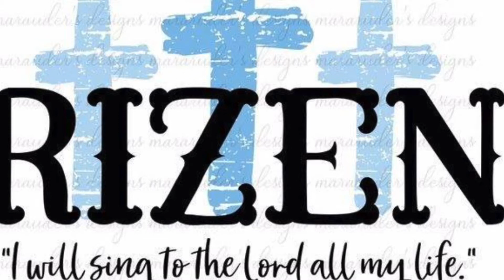Bigger Than I Thought - RIZEN LIVE Worship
Led by Nathan Matheson

Christ-centered LIVE worship music from Rizen - the young adult praise and worship band at Elizabeth Baptist Church.